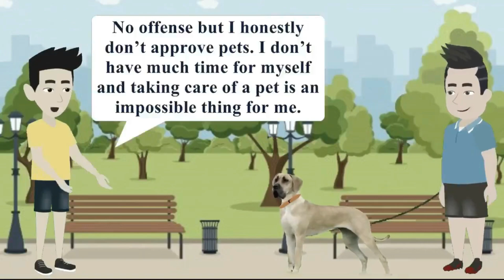Improve your English language skills with conversational practice like a native speaker 2024